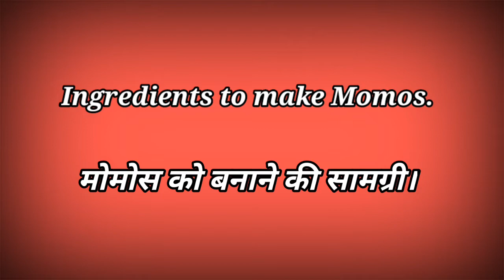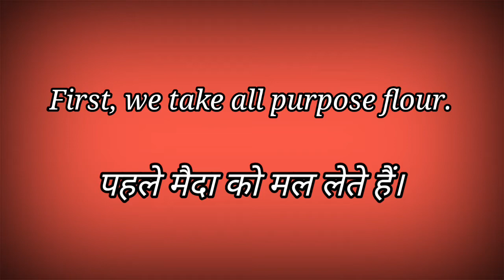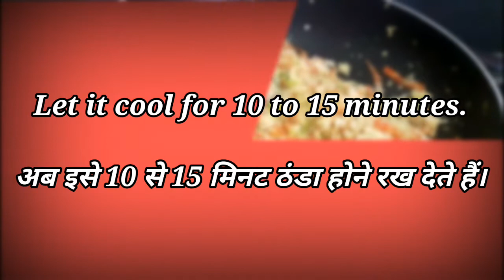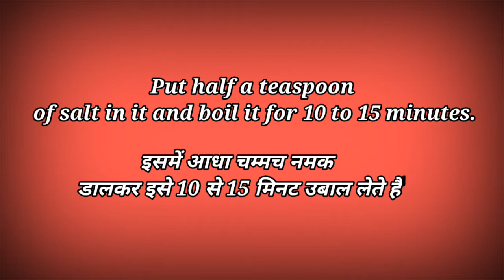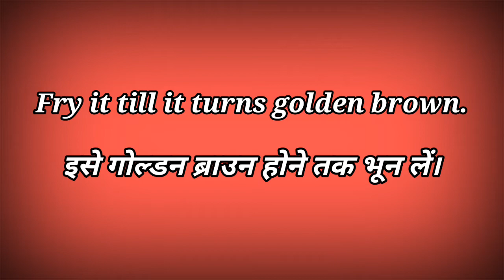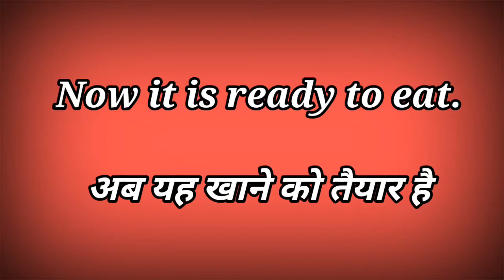लॉक डाउन के दौरान बनाएं दिल्ली का फेमस स्ट्रीट फूड। momos recipe | lockdown recipe | TiktokKitchen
hi my self tapasyavarshney i am a cheif in my videos i will share you some cooking tips and this channel is only for cooking channel

Iss video mai apko bataya hai ki delhi ka street food momos kaise banaye